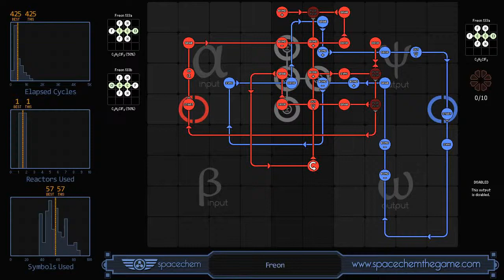SpaceChem "Freon"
A solution to "Freon", which is in ResearchNet volume 1 issue 10.

Most SpaceChem puzzles are of the sort where it's relatively obvious what you're supposed to do - combine together multiple inputs, move functional groups from one molecule to another, etc. This puzzle involves sorting by bonds, which is a not uncommon topic in user-made assignments, but it's particularly tough in that after sorting, one of the inputs then has to be transformed into the other input. This takes some pre-planning in order to even come up with a correct way of handling both inputs, and since there's only 4 bonders, the procedure had better be space-efficient.

So, I'm quite proud I managed to solve this at all. Additionally, it looks like this is a reasonably quick non-state-machine solution too.